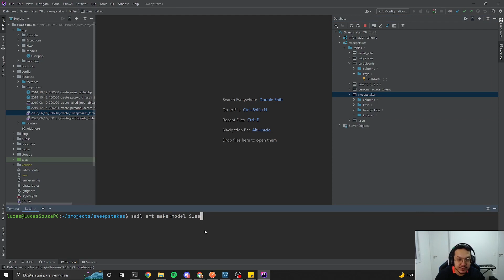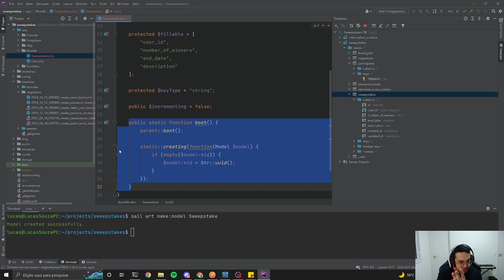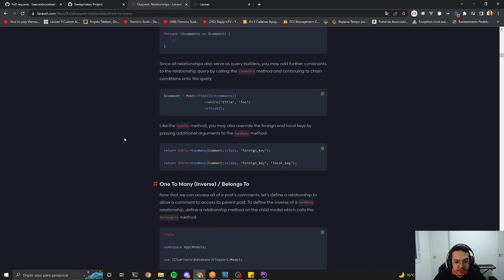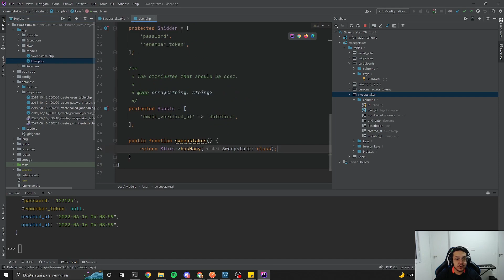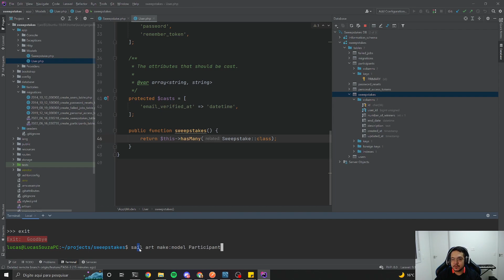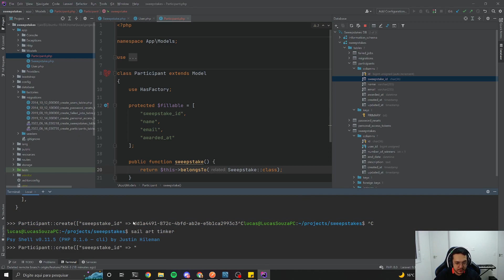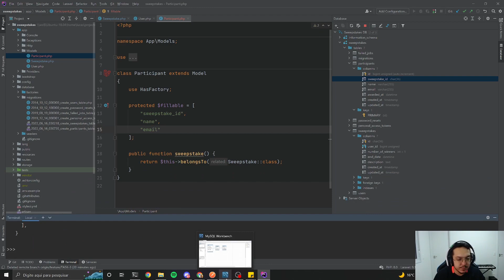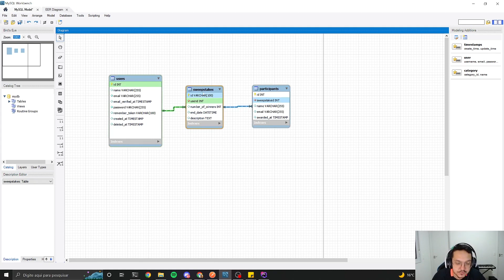Projeto prático em Laravel: Aprenda a usar o Eloquent e UUID